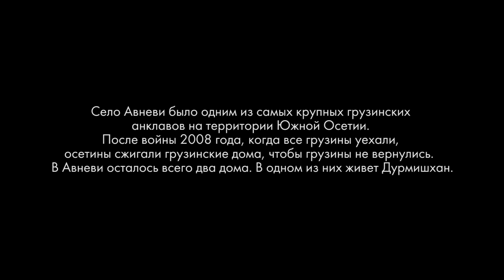Дурмишхан — война|мир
Фильм снят в рамках проекта «война|мир», приуроченного к 10-летней годовщине августовской войны 2008 года. Посмотреть весь проект можно по ссылке

Село Авневи было одним из самых крупных грузинских анклавов на территории Южной Осетии. После войны, когда все грузины уехали, осетины сжигали грузинские дома, чтобы грузины не вернулись. В Авневи осталось всего два дома. В одном из них живет Дурмишхан. Сейчас ему 78 лет. Дурмишхан — грузин, его покойная жена Залина была осетинкой. Их сына убил его товарищ — из-за девушки, но в войну это сделать оказалось очень просто, ведь человеческая жизнь совершенно обесценилась.

Обе их дочери в 1992-м уехали в Грузию, внуки и правнуки родились там. Дурмишхан никогда их не видел. Только два года назад, когда Залина умирала от рака, дочери незаконно перешли границу, чтобы повидаться с родителями. Через полтора дня на пороге появились осетинские пограничники — кто-то из соседей донес. Дочерей вывели обратно через границу. А через два дня Залина умерла.

У Дурмишхана нет загранпаспорта, и он никогда не выезжал из Авневи. Ему кажется, что он никогда не сможет поехать к дочерям в Грузию, — он боится, что бывшие односельчане-грузины узнают его и убьют как предателя. Да и зачем ехать, говорит он, Залина, с которой он вместе рос и которую любил с детства, умерла, и все, что у него осталось, это ее могила и могила их сына.